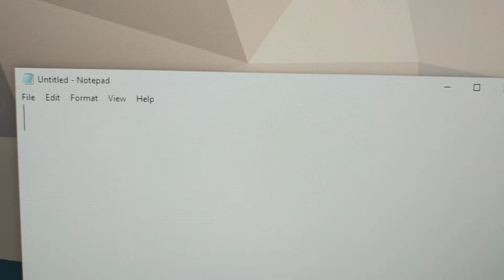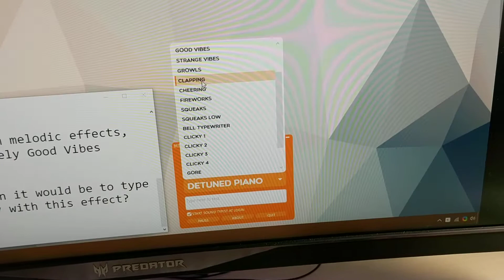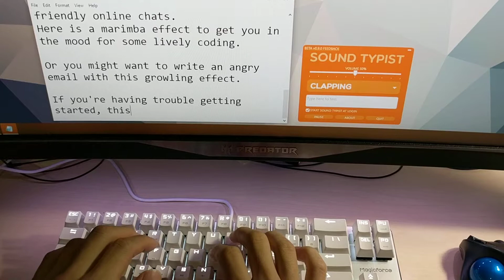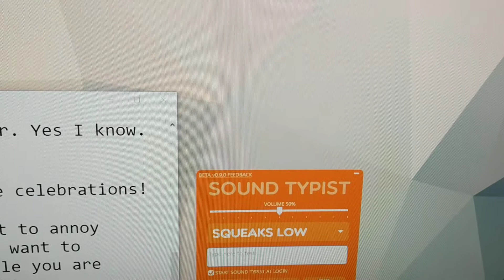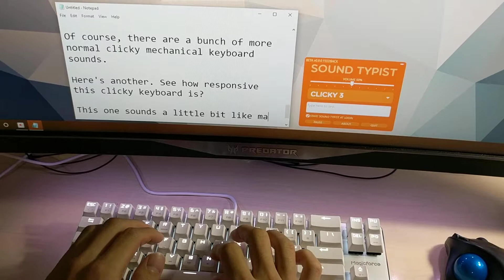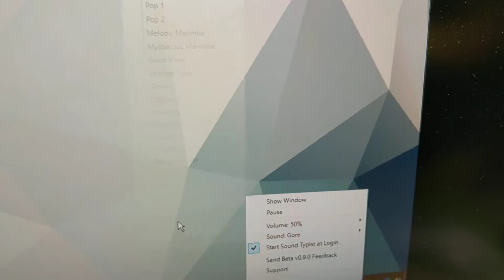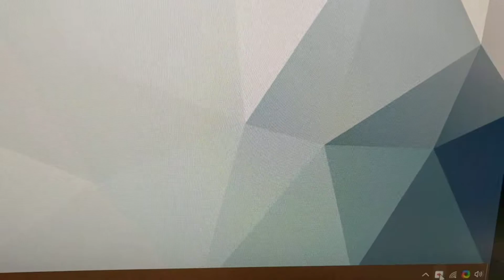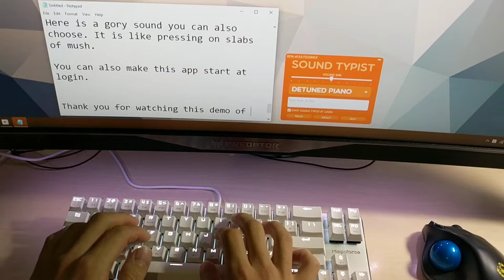Sound Typist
(Sorry the sound quality of this recording is meh - it was recorded with a smartphone to show the typing on the keyboard. The actual sounds are much better.)

This is a Windows app that runs in the background to add sound effects to your keyboard button for a better typing experience in any app you use. It can help you to better enjoy coding, emailing, chatting, or even gaming.

This long video shows some of the new features in beta v0.9.0, including the sound selection dropdown, minimizing to the systray, the systray popup menu, and the start at login feature.